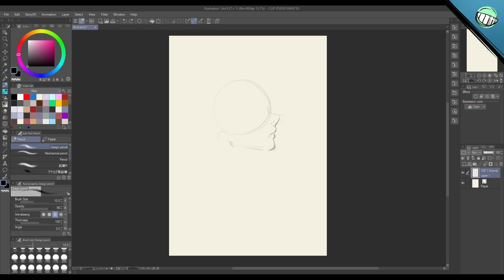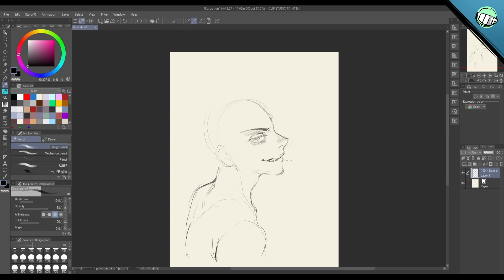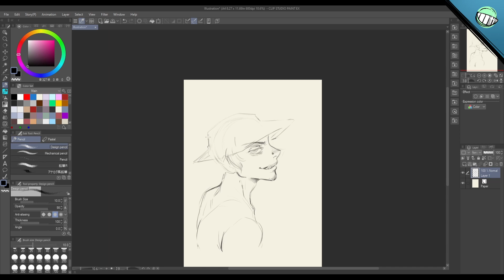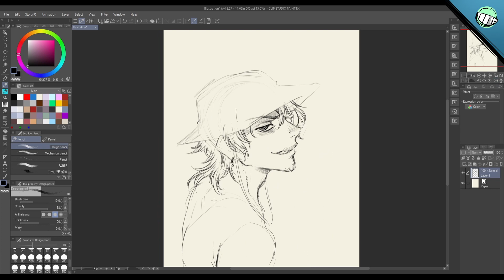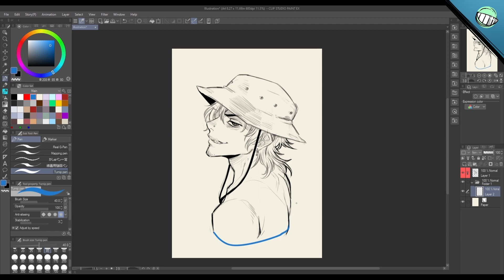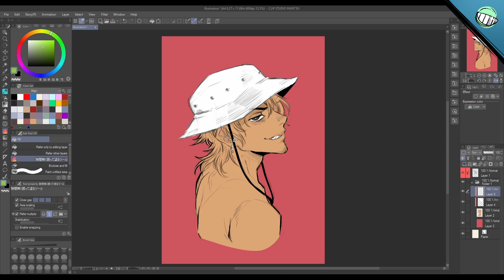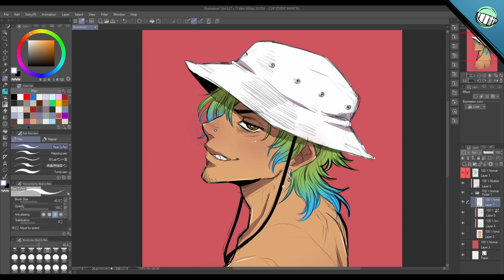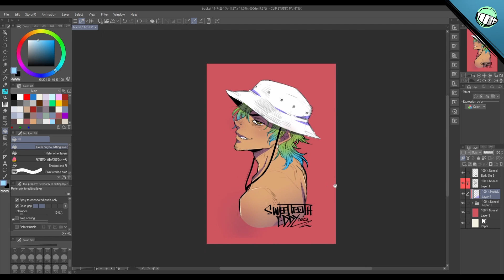What Can I Sketch in 20 Mins? ► [Draw With Me/ASMR]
A nice little cool down sketch to end the day. Been rough with deadlines and whatnot, but been enjoying the process lately. Enjoy this cool guy in a bucket hat doodle.

(Read The World's Most Diverse Manga!)

➫ Support for FREE by shopping on Amazon

► Huion Kamvas 22
► Huion Screen Protector
► Huion Slim Pen
► Emeet Webcam
► Amazon Monitor Arm
► RedDragon One Hand Keyboard
► Blue Yeti Mic

Timestamps:
0:00 - Intro
0:06 - Description
0:13 - Head Shape
3:08 - Neck and Body
3:50 - Revise Face
5:32 - Hair/Hat
7:20 - Detail Eye
8:30 - Detailing The Hair
10:57 - Time For The Bucket Hat
13:08 - Heavier Ink Outline
14:00 - Reshape
15:00 - Let's Color
18:11 - Cell Shading
19:50 - Hair Gradient
20:38 - Highlights
21:45 - Add The Sig
22:45 - Coming Back For Color Adjustments
23:58 - Final Result